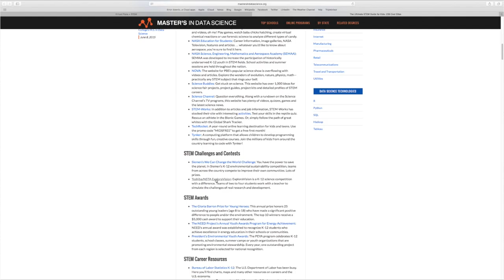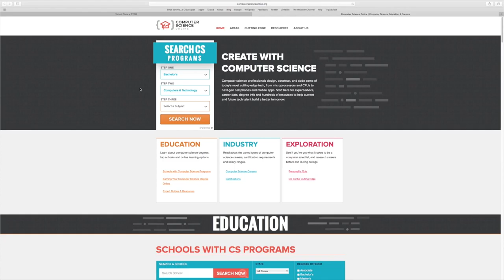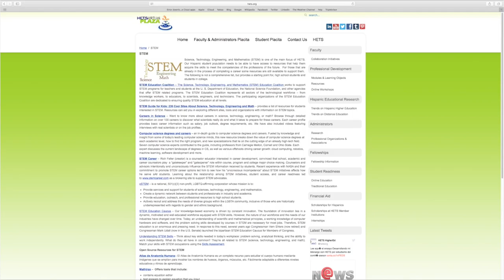Ernesto Gonzalez Tutorial STEM (Science-Technology-Engineering-Mathematics)